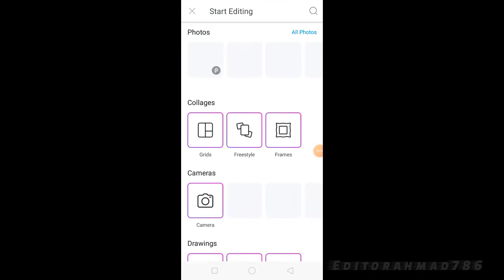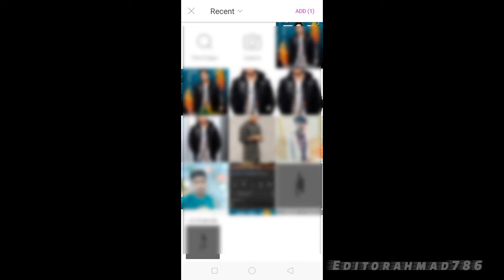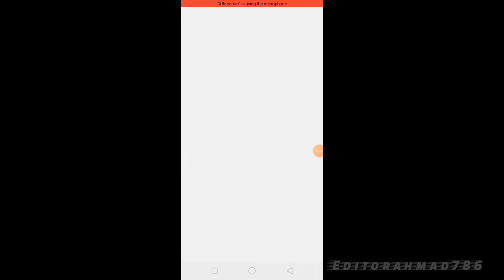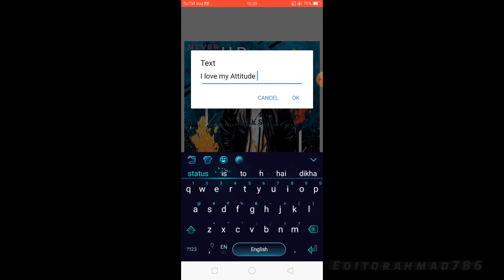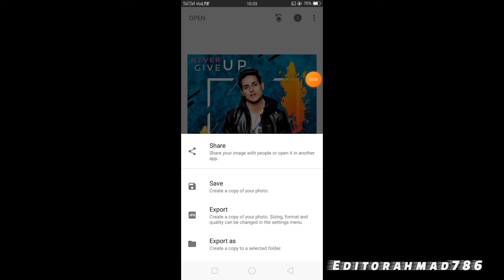Picsart Frame Concept 🔥|| Picsart Photo Editing || Snapseed⏺|| Editorahmad786 🔰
Hii friends I am Athar Ahmad Afaqui my channel is all about photo editing tutorial and mobile graphic designing and photo editing manipulation tutorial and also logo designing. I generally used to lightroom, picsart, snapseed, application for my photo editing teaching tutorials.
Friends this are my top Picsart photo editing Tutorial from my channel and this Picsart editing Tutorial are my favorite too..
I hope you guys watch this Picsart editing. And learn this photo editing in Picsart.